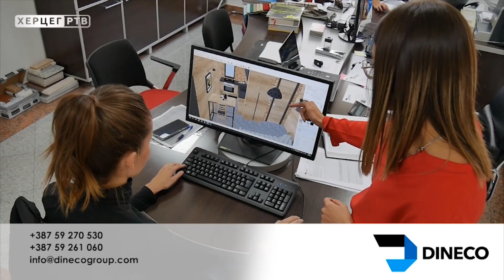Na Kafi Sa Milicom Ijačić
Emisiju "Na kafi sa..." u kojoj donosimo zanimljive priče sa našim sagovornicima možete pratiti nedjeljom od 13:00 časova na programu Herceg Televizije. Reprizni termin je ponedjeljkom od 17:00.
U novom izdanju emisje  razgovarali smo sa Milicom Ijačić.